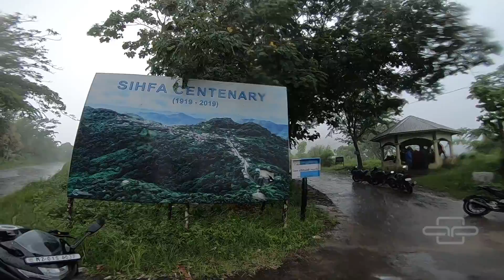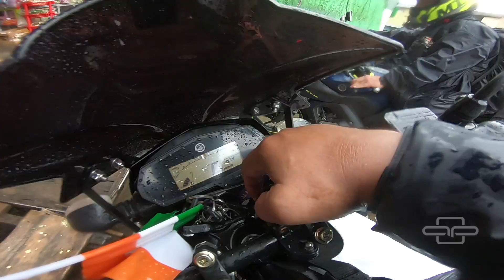INDEPENDENCE DAY RIDE EP. 4 | Tamdil to Aizawl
Tank bag :